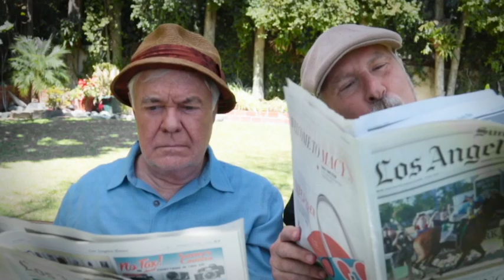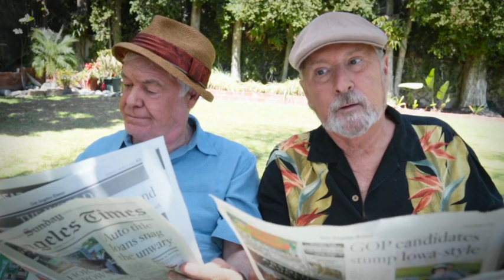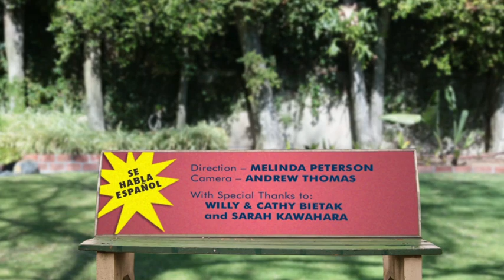Flamingos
Boomers on the Bench Are kicking' Butt and taking Flamingos! Binge Watch Boomers then Like - Comment -  Share  - Nap!